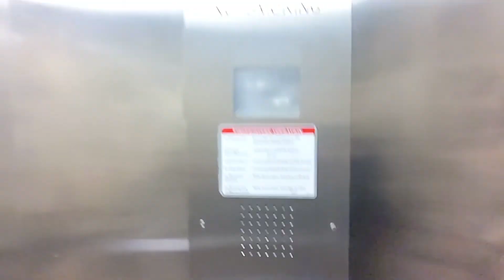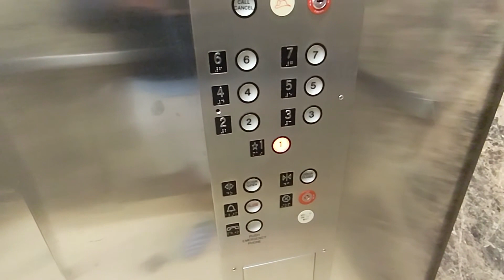Slapped-on Westinghouse traction elevators at 803 W Broad St in Falls Church VA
(📹 12/19/2023) These are some Westinghouse elevators at 803 W Broad St, alternatively known as the West Broad Business Center, in Falls Church VA. It has most of the original elements, including the controller, but the fixtures were replaced with EPCO. These were decent, but they had an annoying fan. Only filmed the left car because the right one was broke.

Filming equipment:
- Camera: Google Pixel 5a
- Resolution of original video: 1080p
- FPS: 60

Some elevator info:

- Cab: 8/10
- Fixture/button choice: 8.5/10
- Floor passing chimes/voice annunciator: 8/10
- Ride quality: 8/10
- Condition: 8/10
- Speed choice: 8/10
- Motor: 0/10
- Fun factor: 7.5/10

- Overall: 8/10

Elevator infrastructure:
- Installation by: Westinghouse in 1964
- Modernization by: slap on with EPCO fixtures in the early 2000's
- Elevator model: traction
- Propulsion: Overhead geared traction
- Motor drive: Ward Leonard
- Capacity: 2000 lbs (910 kgs)
- Speed: 200 fpm (1 m/s)
- Floors traveled: 7
- Opening count: 7
- Elevator controls: Westinghouse, duplex setup

Elevator Fixtures:
- Buttons (hall): EPCO SPR-S
- Buttons (car): EPCO Circleline
- Braille type/style: Semi slim
- Fire key: Illinois
- Indicators: Westinghouse engraved multi-light

Elevator Doors:
- Door type: Single side
- Door Equipment: Westinghouse linear operators, multi-beam sensors, spirator closers